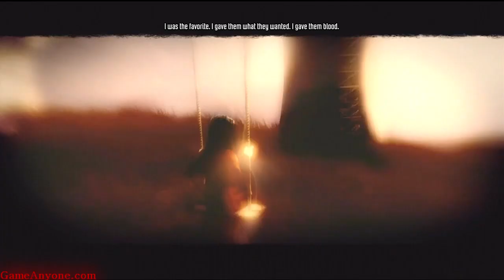Let's Play: Fear 3 Co-op - Interval 01 - Prison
Welcome to my co-op let's play for FEAR 3! Featuring split screen and commentary by Tehnevs and Porkins. FEAR 3 was developed by Day 1 Studios and is an Action Shooter game designed to be played with 2 people. Enjoy!